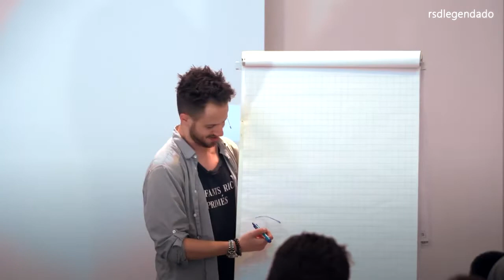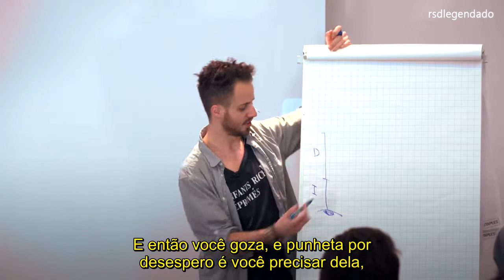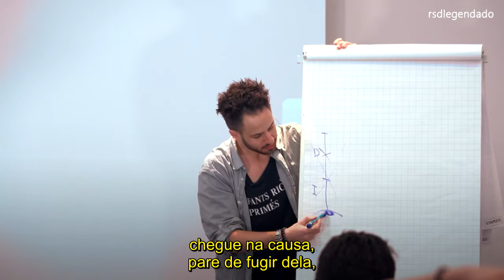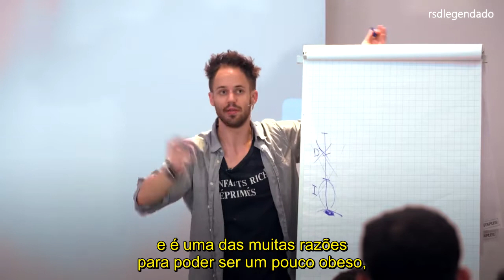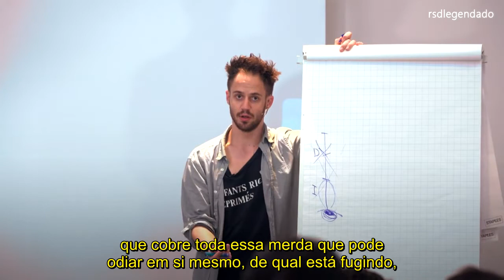A VERDADE SOBRE O NO FAP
🔴 Área VIP do site com +25 Cursos Legendados, Grupo no WhatsApp comigo e centenas de membros